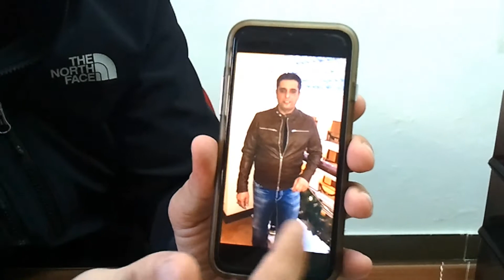הרזייה באחוזי השומן בגוף, המלצות על הדיאטה של קובי עזרא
להלן המלצות של מטופלים על הדיאטה של קובי עזרא Ph.D. הרזייה באחוזי השומן בגוף. סיפורים אישיים שמטופלים חוו במהלך הדיאטה להרזייה ועיצוב הגוף, כל זאת בזמן קצר ביותר של 8 שבועות בקירוב.

בנייד 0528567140 בשעות 8:00 עד 13:00